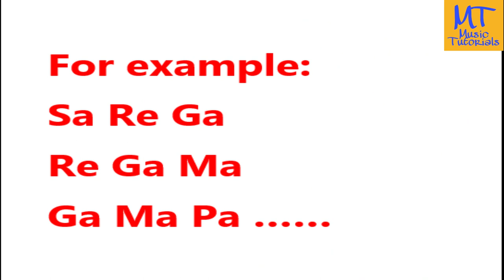What is Alankar/अलंकार ? How to Play Basic Sargam on Keyboard/Harmonium ?Scale G#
THIS IS A BASIC SARGAM FOR SMALL KIDS AND GIRLS
SCALE - G # , 4th BLACK

What is Alankar ? (अलंकार)

ORNAMENTION
आभूषण/ गहने

Specific melodic phrases in which the order of the first phrase is followed in the successive patterns are alankars.

For example:
Sa Re Ga
Re Ga Ma
Ga Ma Pa ……

Vikas Learning Stuff

      Jug Jug Rahe jeeunda mera Punjab

        Punjabi Shyari

VIKAS (Vocal)
Yadwinder (Guitar)
Yaddu Darkcello
Nisaar (Vocal)
Sarvhitkari Vidhya mandir Muktsar
Sukhmandar Singh

# VIKAS (Vocal)
# Yadwinder (Guitar)
# yaddu Darkcello
# Nisaar (Vocal)